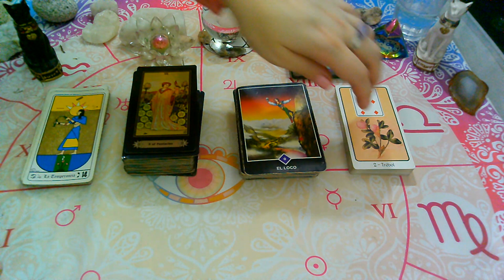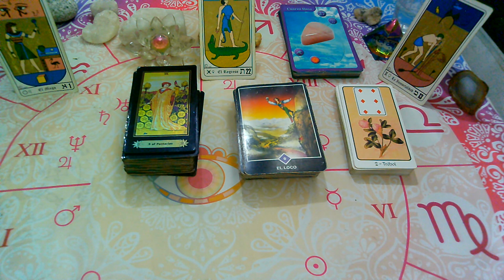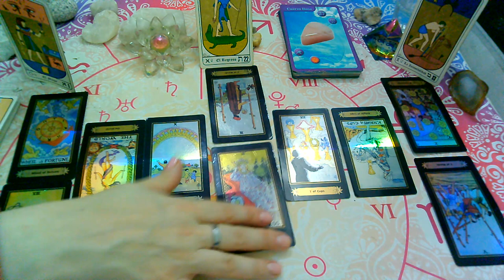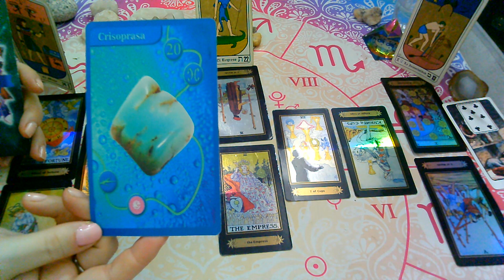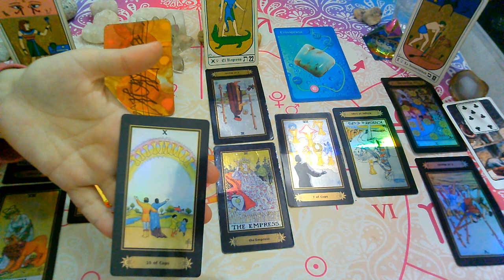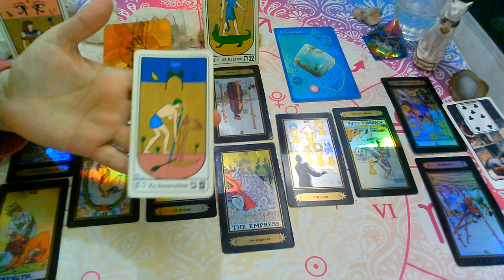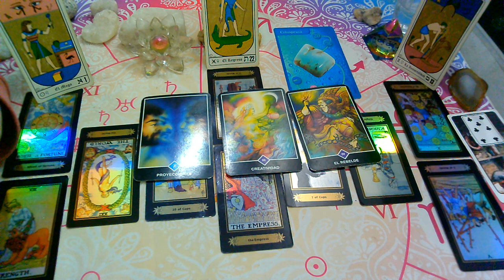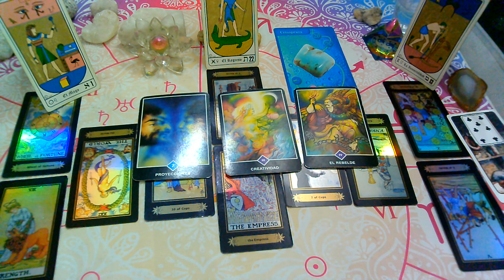AGOSTO 2020*CAPRICORNIO*♑😍"EX PAREJA"Que siente?Que piensa?Que hará?(1ra Quincena)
💜FanPage FACEBOOK :
@Supernova tarot

Creative Commons.